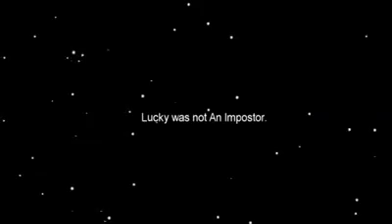golmaal fun unlimited feat amoung us | budgetMemer